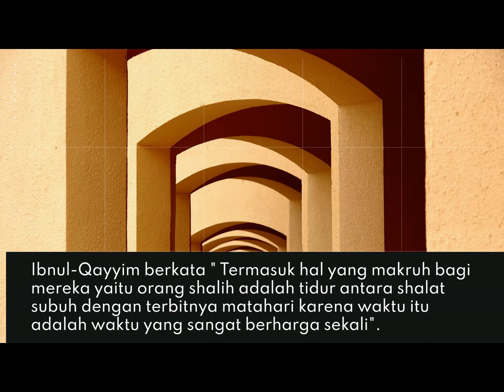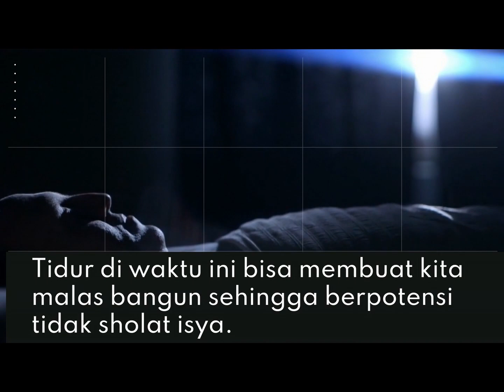5 Waktu yang Dilarang Tidur - Hati Hati Buat yang Sering Ketiduran...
Bagi teman teman yang sering ketiduran, ternyata ada waktu waktu yang tidak disarankan untuk tidur loh luurrr..

Selamat datang.. Ini adalah Kanal Youtube The Kojack TV. Disini kalian bisa mendapatkan informasi mengenai sisi lain kehidupan duniawi, berita olahraga, fakta terbaru di dunia, teknologi dan musik.